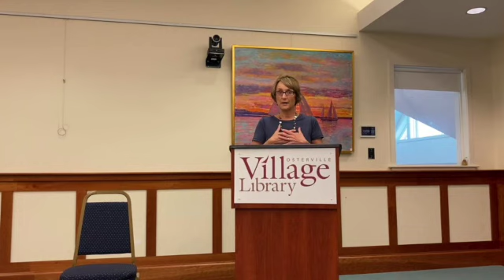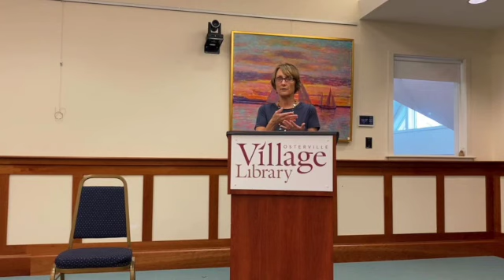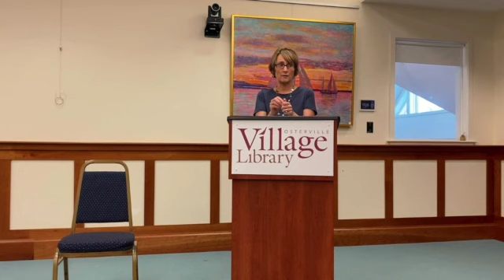Local author Kathy Aspden at Osterville Library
Kathy Aspden is a novelist, screenwriter, lifelong resident of Cape Cod, occasional host for the television show Books and the World, public speaker, reviewer for LitLovers.com, and contributing writer for Her Circle News.
Her first novel, Baklava, Biscotti, and an Irishman, was a finalist for the Multicultural Fiction category of International Book Awards. The sequel, An Irishman’s Son, was published in May 2020.